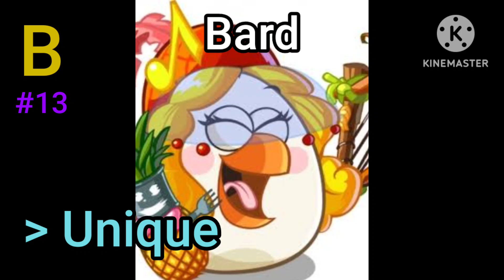Ranking Matilda's Classes by Design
Easiest ranking to be honest...
most of them are mid